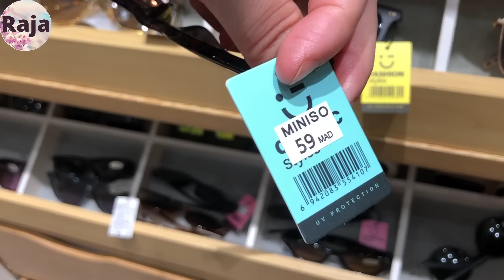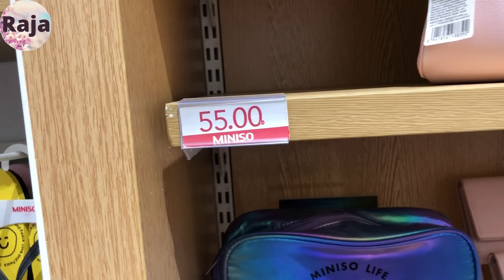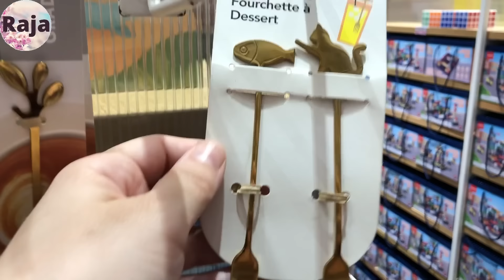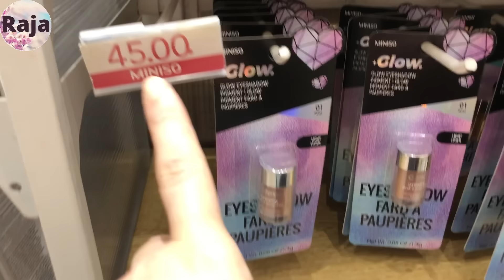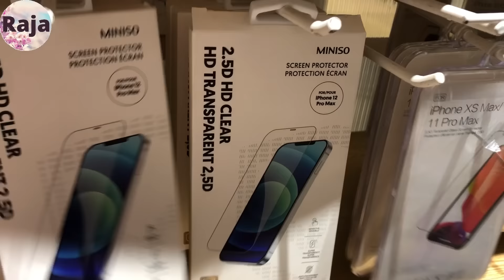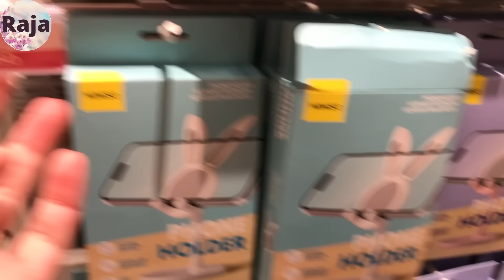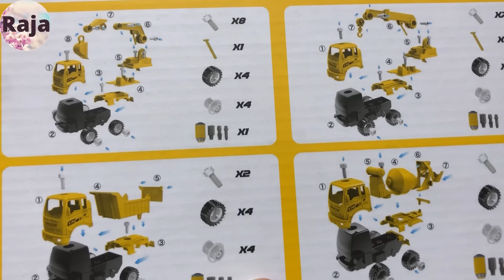جديد لهبال فمحل ميني سو مينيسو 😍 صيكان، أكسسوارات مميزة و هميزات 👌😍🌸 miniso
تخفيضات مرجان على الأواني
تخفيضات مرجان في الأجهزة الكهربائية
marjane mai 2024 bim mai 2024